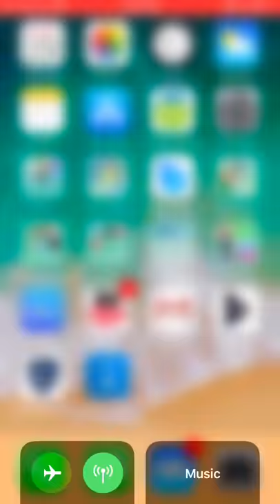Carter Shark Fortnite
Carter’s first Fortnite recording